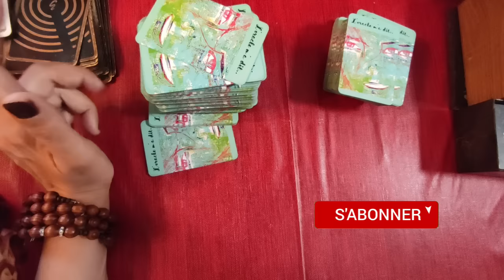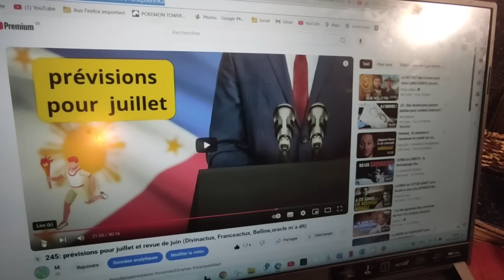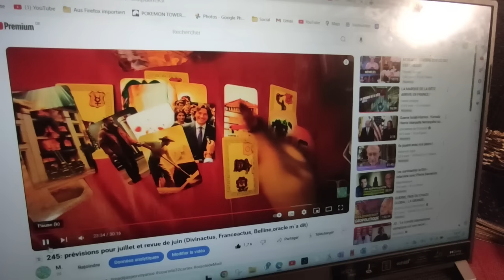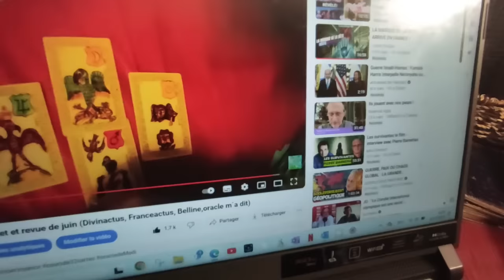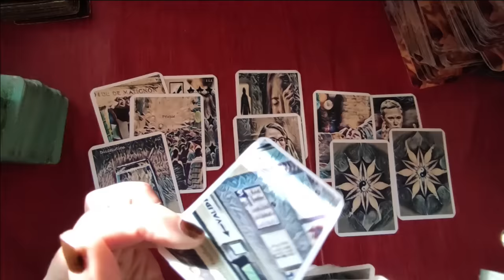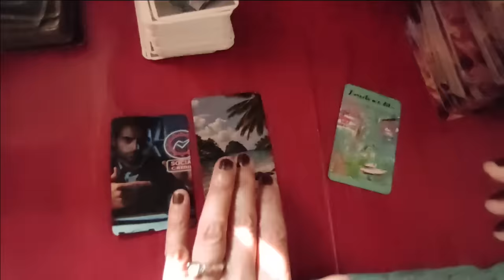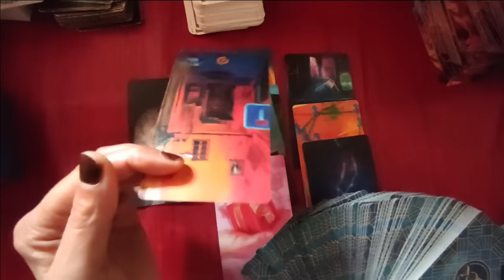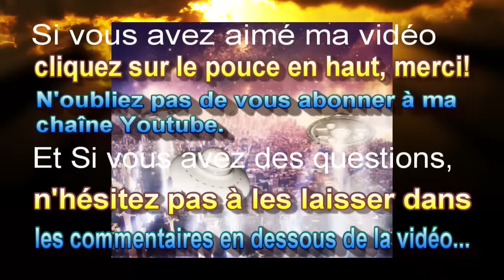🃏 256:les prévisions pour août et revue de juillet ( mon oracle, DCK, Belline)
►chaîne de secours:
 ► Apprendre la cartomancie, c´est facile!

00:00 Introduction
00:42 bienvenue et consignes
06:26 revue de juillet
20:46 prévisions août